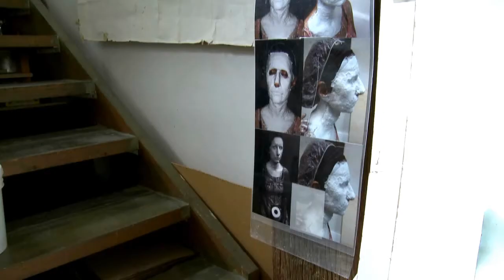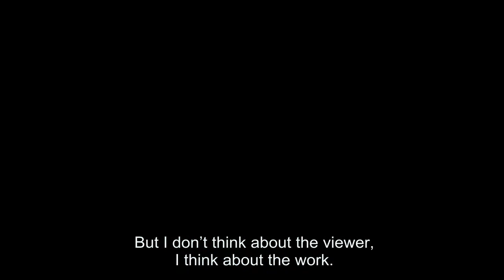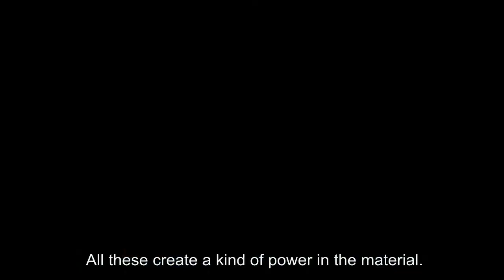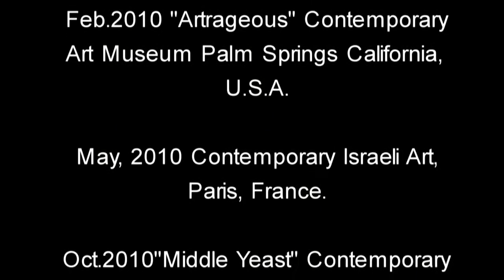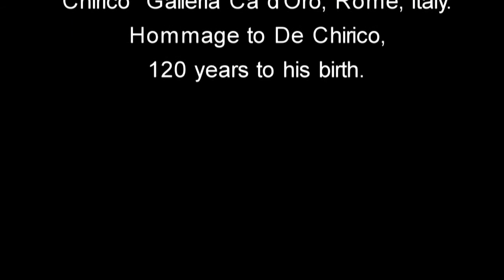Mira Maylor an Artist from Tel Aviv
A video portrait of Mira Maylor an  artist,  working in her own studio in Tel Aviv, Israel.
through a timeless point of view, Mira works (obgects, mainly glass and mixed media), are included in several important art collections along side solo and group exhibitions throughout the world
 Directed, Photograped and edited by Gil Shapiro Independent  film maker from Tel AVIV israel.